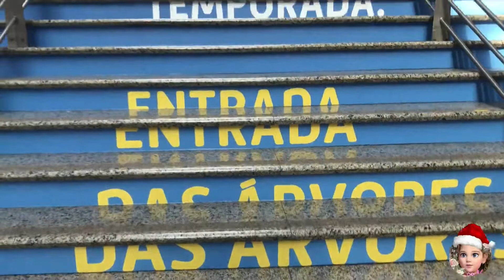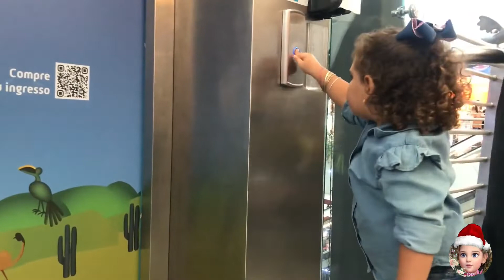COMPILAÇÃO DOS MELHORES VÍDEOS DE NATAL 2022 | Os melhores vídeos de natal infantil 2022 - Míthaly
Olá coleguinhas, neste vídeo vamos assistir os melhores vídeos de natal para criança, decoração da casa para o natal, enfeites de natal, passeio para ver o Papai Noel e muito mais!
Decoração natalina, faça você mesmo!

COMPILAÇÃO DOS MELHORES VÍDEOS DE NATAL 2022 |  Os melhores vídeos de natal infantil 2022 - com Míthaly Alves

👉   COLEGUINHAS SEGUE ABAIXO ALGUNS PRODUTOS QUE VOCÊS PODEM GOSTAR:
✅  Presépio Completo 14 peças Resina 12 Cm Decoração Natal

✅  Carro Elétrico Infantil 6V Motorizado

✅  ESCORREGADOR MEDIO 3 DEGRAUS

VÍDEOS PARA ASSISTIR:
✔  COMO MONTAR SEU PRESÉPIO DE NATAL 2022 | Rápido, fácil e os melhores vídeos de natal infantil 2022

✔ DECORANDO A CASA PARA O NATAL | Míthaly Alves fazendo decoração de Natal na casa da titia Célia